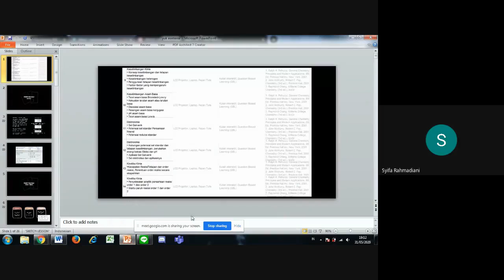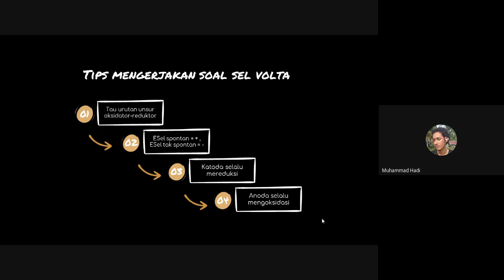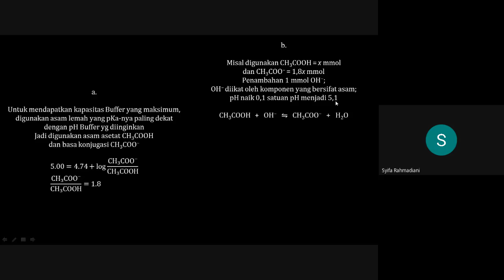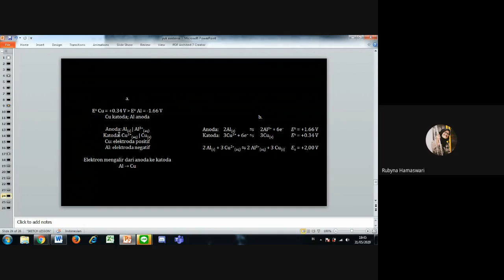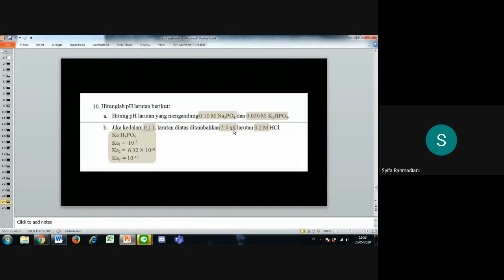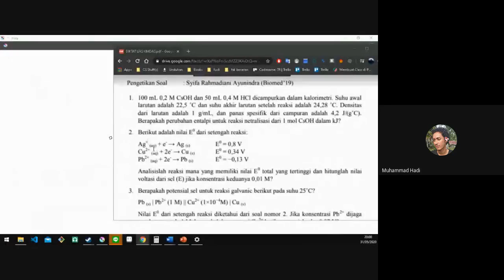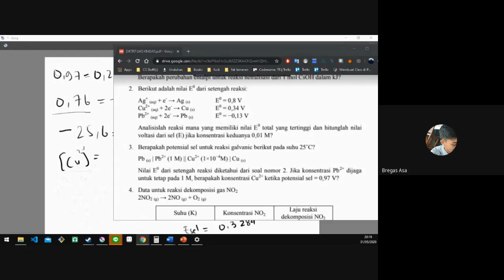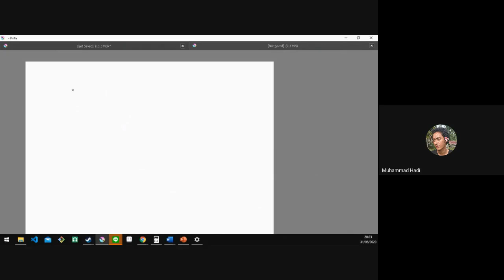Asistensi Kimia Dasar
Asistensi UAS Genap untuk mata kuliah Kimia Dasar

Pengajar Asistensi:
- Muhammad Hadi | TKom’19
- Syifa Rahmadiani Ayunindra | Biomed'19

Akademis dan Keprofesian
IME FTUI 2020